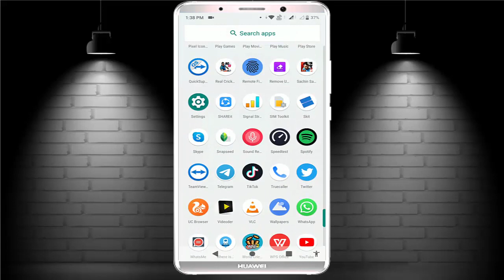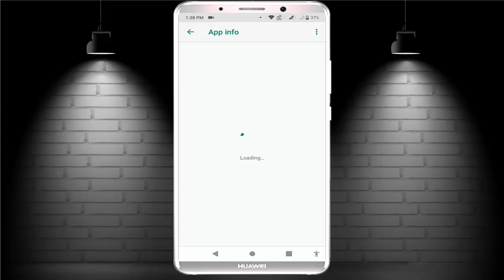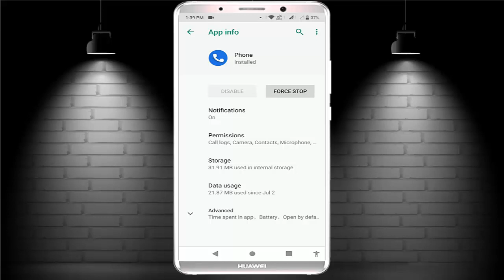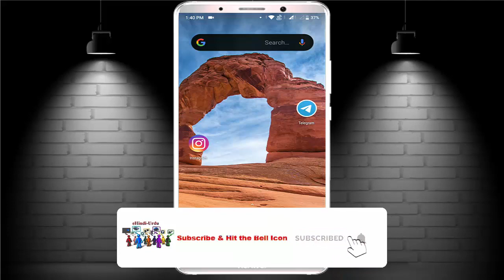How to Fix Missed Call Notification Not Showing on Android